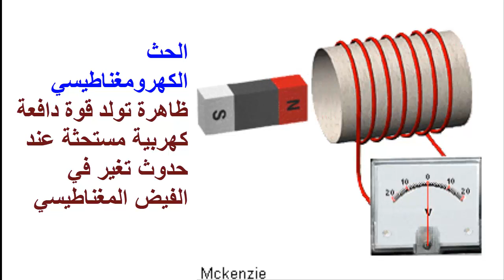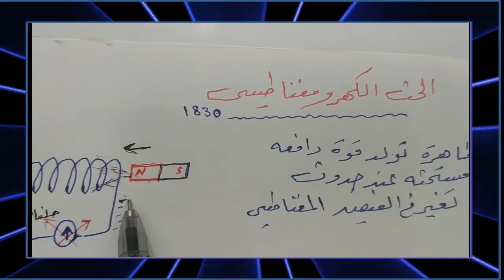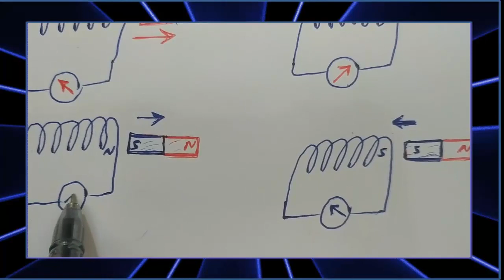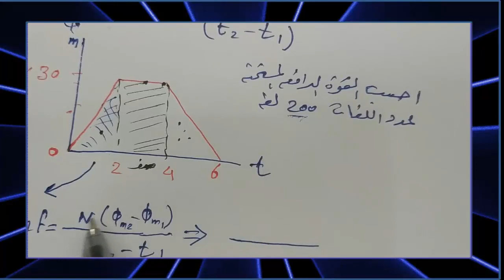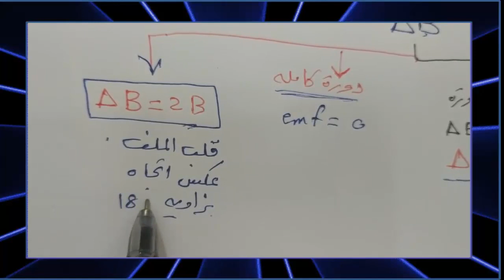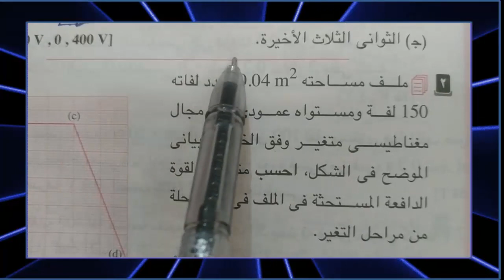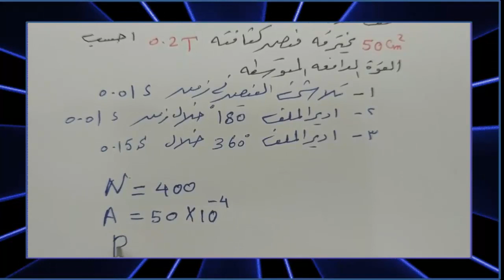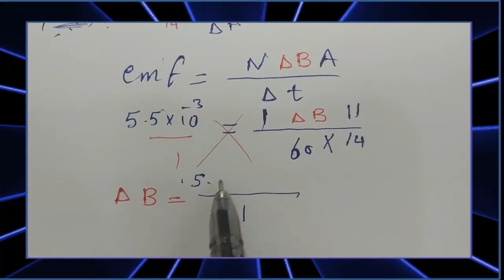الحث الكهرومغناطسي - الفصل الثالث - ثالث ثانوي